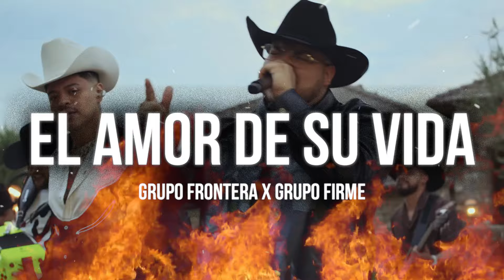El Amor de su Vida - Grupo Frontera ft. Grupo Firme (Cumbias 2024)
grupoarriesgado panchitoarredondo Corridos Nuevos Corridos Nuevos 2024 Fuerza Regida
Natanael Cano Rancho Humilde Luis R Conrriquez Gerardo
Ortiz Corridos 2024
Corridones mix corridos 2024 Los mejores corridos grupo
marca Registrada grupo codiado grupo los de la o legado 7
Corridos Tumbados Natakong bad bunny Abraham Vázquez
yahritza Martínez Víctor cibrian corridos viejos markitos toys
Alfredo Valenzuela Tony Aguirre 2022 corridos con norteño
corridos pa PISTIAR nuevos corridos
FUERZA REGIDA Rancho Humilde EL GORDO ARCE Jalisco
Music Corridos Alusivos CANCIONES Y CORRIDOS
Corridos Belicones Corridos Belicos Corridos Asignados
CORRIDOS VIP Trokas y Corridos Corridos Mix MX
Natanael Cano Luis R Conriquez Oficial SERVANDOZL
Manzana Records
Natanael Cano Corridos Tumbados
Corridos Tumbados MX
RB Music DEL Records Fidel Marca
Registrada Grupo Marca Registrada
Grupo Arriesgado TV
Los Nuevos Rebeldes Markitos TOYS
Markitos TOYS
Stories EL VITOLIAS TONY AGUIRRE
Alfredo Olivas
Alfredo Valenzuela Gerardo Ortiz Beto Sierra Eden Muñoz
Corridos VIP
CANCIONES Y CORRIDOS BabyMusic Adriel
Favela
Victor Cibrian official Junior H CÓDIGO FN Omar
Ruiz fidelruedatv Grupo Recluta Grupo Firme Kartel Music
Calibre50 Panchito Arredondo Tv"